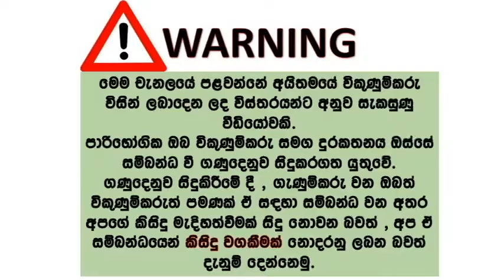phone sale srilanka | used phone sale srilanka | ikman phone sale